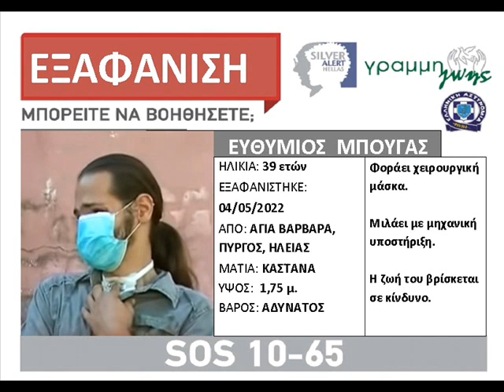Αναζητούμε μέσω Silver Alert τον Ευθύμιο Μπουγά τον ΑΜΕΑ που έπεσε θύμα bullying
Από ένα Fake News και instagram story αγνοείται πολίτης με αναπηρία
Επιχείρηση:  Αποκατάσταση του Ευθύμιου Μπουγά  (για εμένα…πολύ προσωπική)